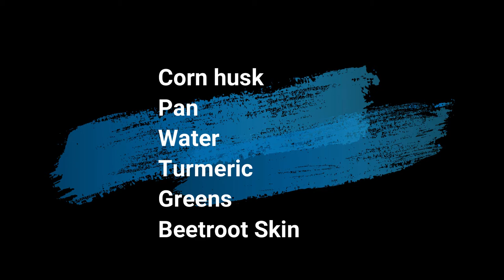Making colored corn husk using Natural colors / DIY corn husk / 5 minutes craft / Recycle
How to add colour on corn husk using Natural colours
Things needed :
Corn husk
Pan
Water
Turmeric
Greens
Beetroot Skin